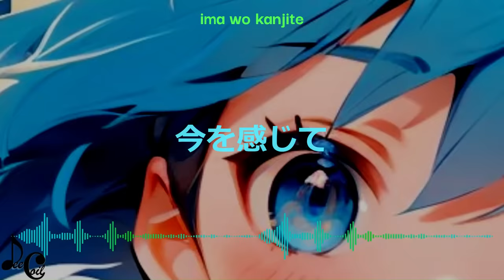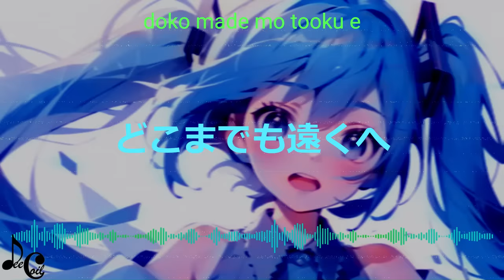ミクとあなたの恋物語 ft. 初音ミク [Illustration Lyric MV]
Checkout my Shop! Hoodies and Clothes

Video: LeeCoil

歌ってみたの投稿や、ファンアートの投稿を歓迎します!

Enjoy~!  音楽は味わいものだ。
良かったら、コメントしてね！
どうでしたか？ How do you think ? 😊
Just your listening help me happy :3
Just your great comment help me more motivation 💪

P/s: That help me pay my university fee though :)), maybe
チャネル登録お願いします！ちょい稼ぎ、ちょいコーヒー　😉👍

ちなみに、作曲・編曲・マスタリングなど依頼を受付中❣
Btw, I would like to accept requests for composition, arrangement, mastering, etc.
Tiện là, mình sẽ nhận các yêu cầu về sáng tác, hòa âm, phối khí, mixing mastering, v.v.

If you want upload your Music on Spotify, Apple Music, Amazon,... or any Music Online Store, let's Distrokid help you do that easily.

Spotify、Apple Music、Amazonなど、音楽オンラインストアに自分の音楽をアップロードしたい場合は、Distrokid が簡単に使うことができます！